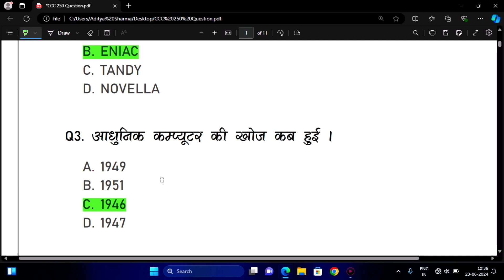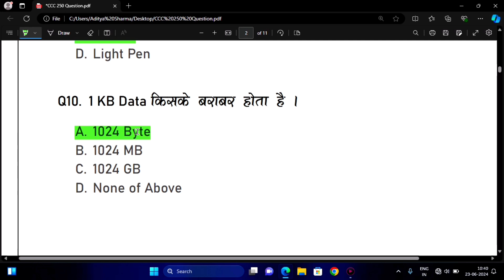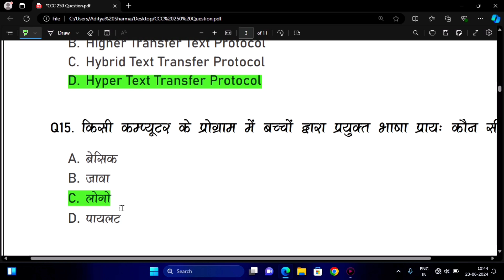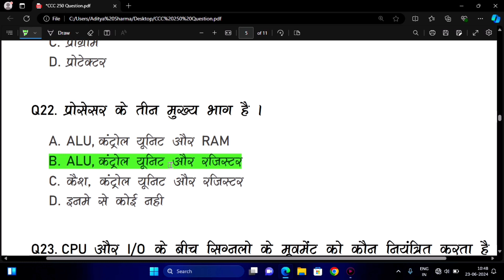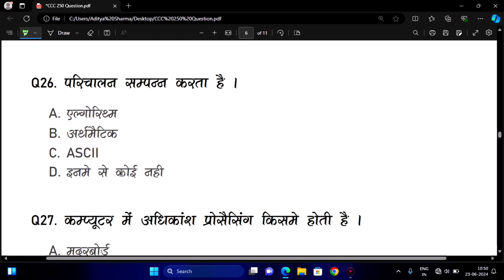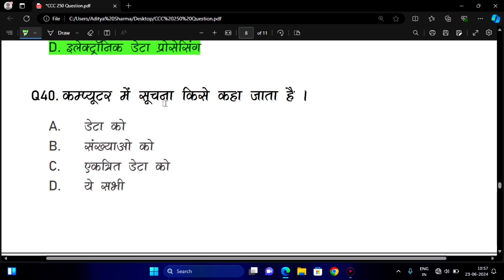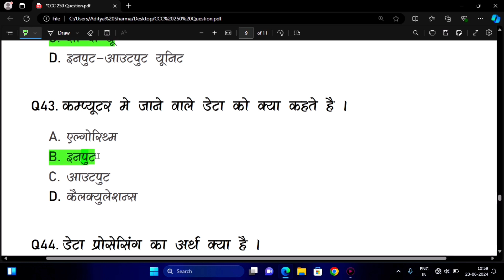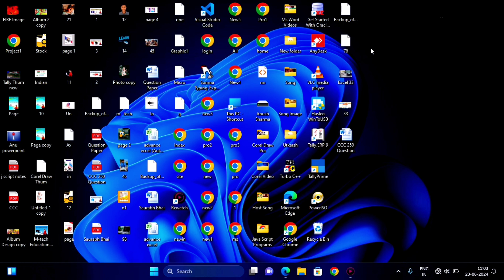CCC Jan/Feb 2025 : Top 50 Questions | ccc exam preparation | ccc computer course | Live | Class - 1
CCC Jan/Feb 2025 : Top 50 Questions | ccc exam preparation | ccc computer course | Class - 1

CCC Marathon Class | How to pass CCC exam in first attempt | CCC Full Course | Complete CCC syllabus
CCC exam se sambandhit prashn
ccc exam kaise pass kren
ek class me pura ccc ka course
In this Aditya sir covered complete syllabus of  CCC exam. This class is very helpful for ccc exam and also for competitive exams. Most of students worry about how to crack ccc exam. This class is fully based ccc new syllabus.
The computer literacy programme of the Society is an outcome of the recommendation of National Task Force on Information Technology and Software Development. This course is designed to aim at imparting a basic level IT Literacy programme for the common man.  This programme has essentially been conceived with an idea of giving an opportunity to the common man to attain computer literacy thereby contributing to increased and speedy PC penetration in different walks of life. After completing the course the incumbent should be able to the use the computer for basic purposes of preparing his/her personal/business letters, viewing information on internet (the web), receiving and sending mails, preparing his business presentations, preparing small databases etc.

Your Query :
CCC Jan 2024
CCC Feb 2025
ccc course
ccc exam
ccc exam jan 2025
ccc jan exam 2025
ccc online class
ccc test quiz
study class
ccc objective question in hindi
ccc exam prepration

Click Here Download PDF :-